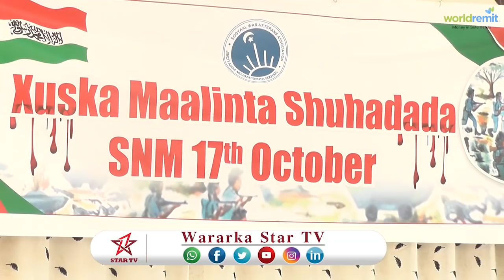DAAWO MAALINTA XUSKA SHUHADDADA SNM OO LAGA XUSEY MAGALADA HARGEISA